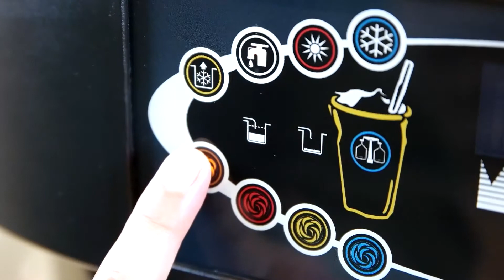Cleaning Sanitizing Shake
C602 Cleaning Sanitizing Shake